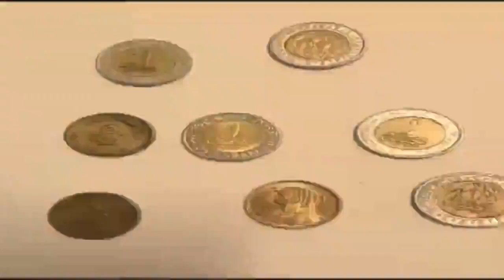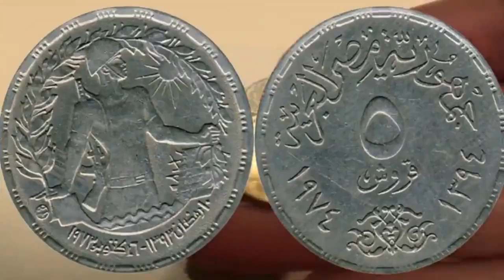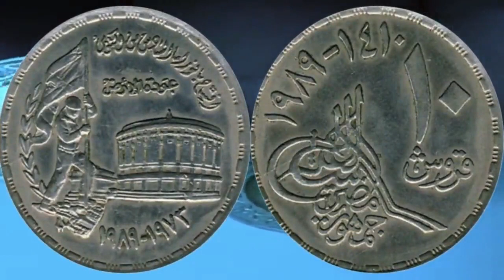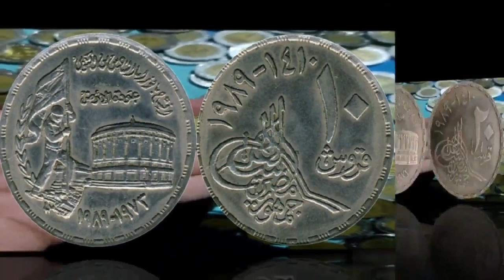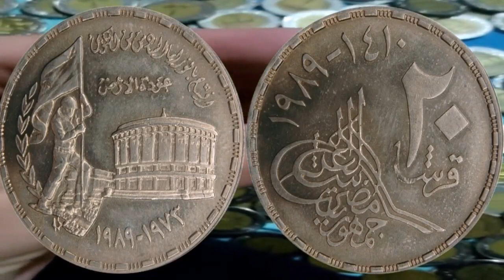الاسعار الجديدة لعملات اكتوبر وموثقة5و10و20قرش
سعر اليوم #$ Today's price channel #$ -coine empier = - = = $ # % # = $ % # 3 3
عملات تذكارية نصر حرب اكتوبر واسعارها ودى مطلوبة جدا وشحيحة فى السوق
وسعر 5قروش 1974 وسعر 10قروش وسعر 20قرش 1989 وسعر 1جنية حرب اكتوبر
اسعار عملات حرب اكتوبر
سعر 5قروش 1974
سعر 10قروش 1989
سعر 20قرش 1989
سعر 1جنية 1974
سعر 1جنية1993
سعر 5جنية فضة 1993 و2003
سعر العملات الفضية
عملات فضة 1جنية
عملات فضة 25قرش
العملات المصرية
سلسلة نوادر العملات المصرية
العملات المعدنية

وتأتي أماكن بيعها في الأماكن التالية:

    محطة مصر.
    أيضًا منطقة المنشية.
    منطقة الإبراهيمية.

6 ش طلخا متفرع من صلاح الدين امام هايبر نجمة هليوبليس
هواة جمع العملات النقدية القديمة والنادرة والاشياء الاثرية.